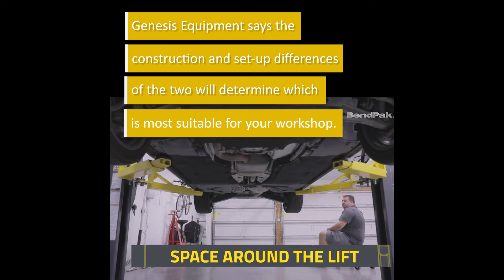Clear floor or floor plate hoists?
Genesis Equipment takes a look at this important question.

Genesis Equipment says one of the most significant considerations when buying a two-post hoist is whether you should choose a clear floor or a floor plate hoist. It says understanding the difference in how these hoists are constructed and set up will help you determine which model will be suitable for your workshop... Read the full article